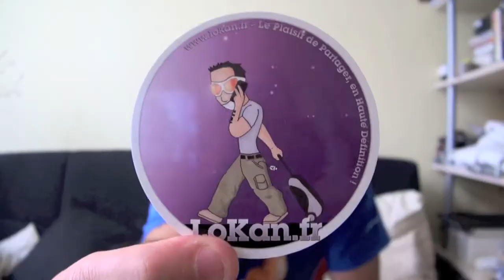Un tour en GoPro, brut de pomme